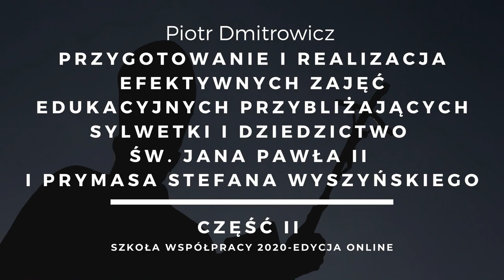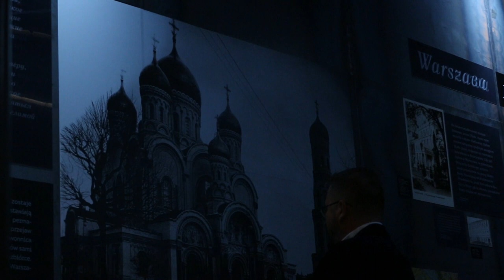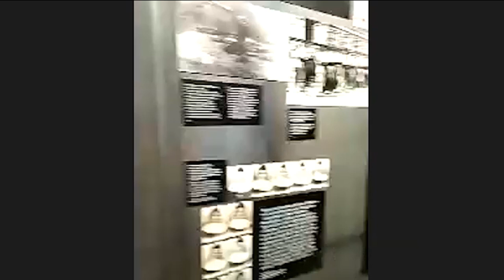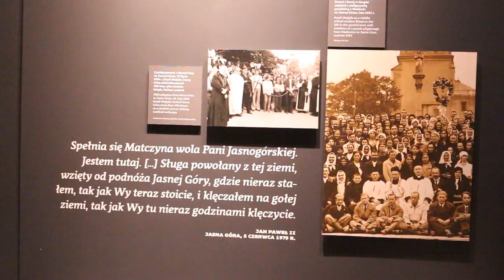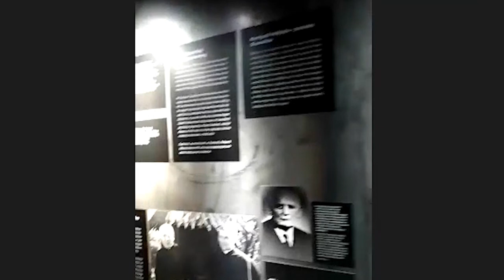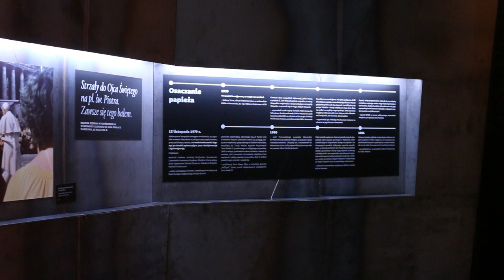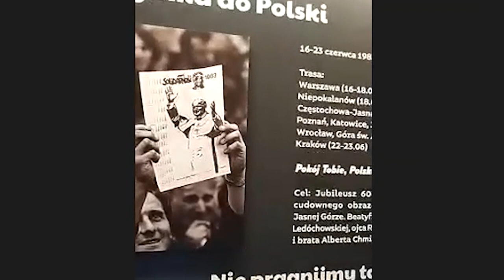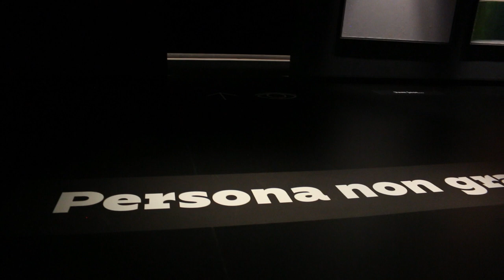SZKOŁA WSPÓŁPRACY 2020. Wykład X - Piotr Dmitrowicz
Wykład "Przygotowanie i realizacja efektywnych zajęć edukacyjnych przybliżających sylwetki i dziedzictwo Św. Jana Pawła II i Prymasa Stefana Wyszyńskiego" połączony z oprowadzeniem po muzeum, Piotr Dmitrowicz, Muzeum Jana Pawła II i Prymasa Wyszyńskiego w Warszawie.